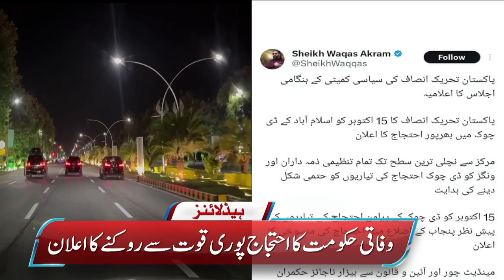HUM News Headlines 9 AM | PTI Call for Protest at D Chowk | 15 October | Latest | 12 Oct 2024